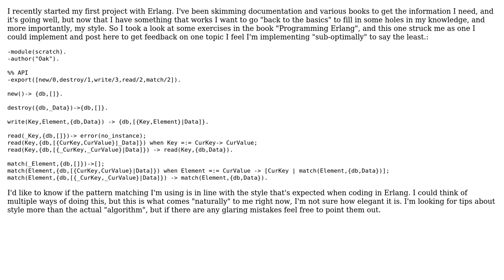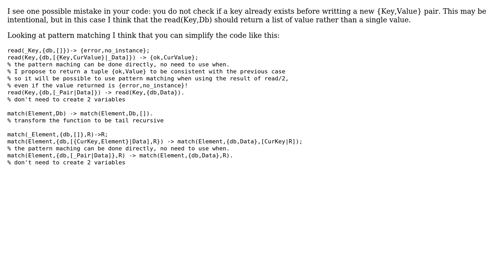Erlang pattern matching excersise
With thanks & praise to God, and with thanks to the many people who have made this project possible! | Content (except music & images) licensed under CC BY-SA | Music | Images & others | With thanks to user Selali Adobor user Pascal and the Stack Exchange Network Trademarks are property of their respective owners. You are responsible for your own actions.